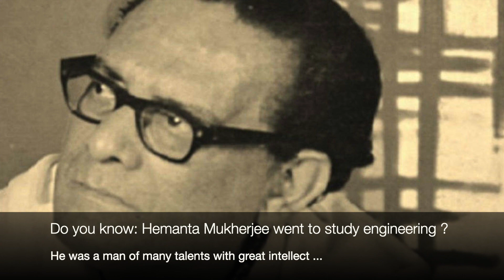Hemanta Mukherjee - A Centennial Tribute By Bay Area Prabasi Next Gen